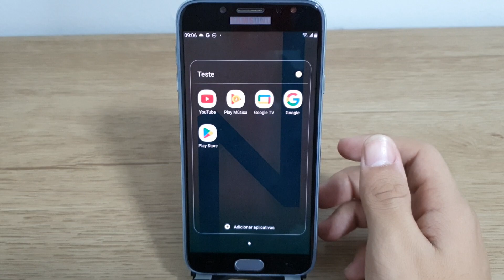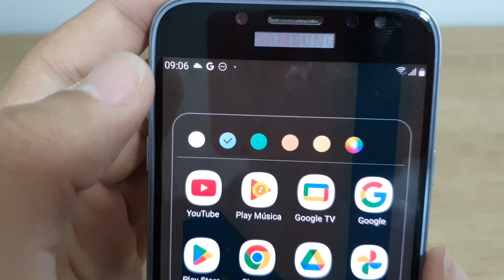Como criar pasta de aplicativos no seu Samsung J7 Pro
Fala pessoal!! vou mostrar passo a passo de como criar pasta de aplicativos no seu Samsung J7 Pro

★ LINK ONDE COMPRAR:
★Moto G60